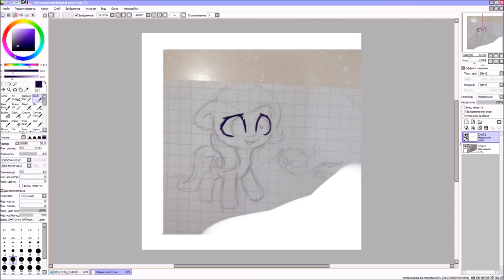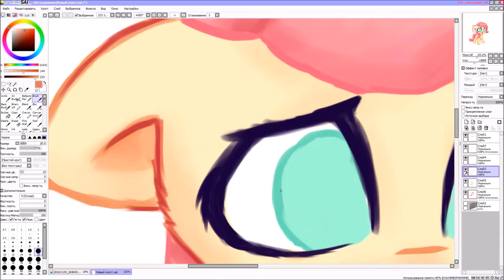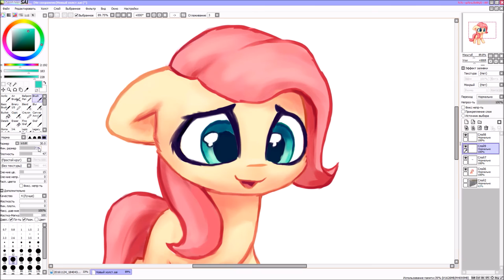Art Timelapse: Flutter Shy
Another little timelapse. The big one will be ready soon!

Work time - 1h 13m.
Music - Fluttershy - Born to be cute (Idemand Remix n Stuff)